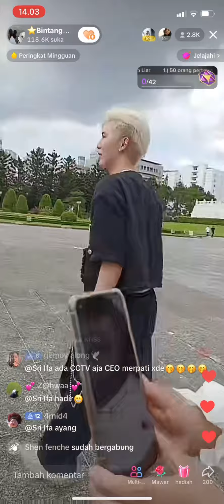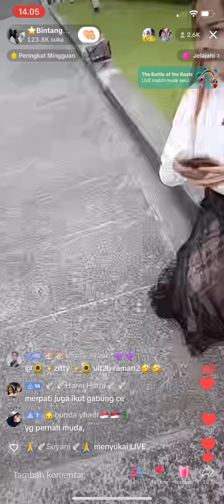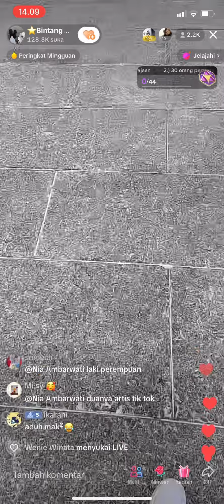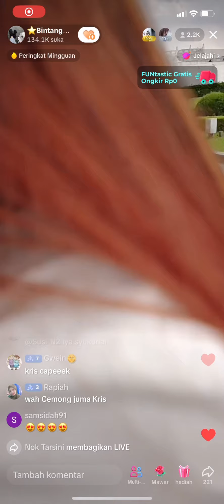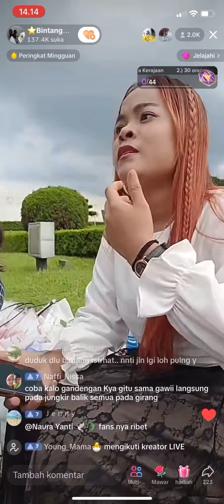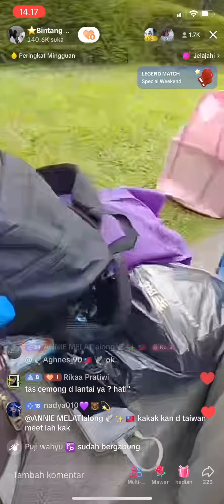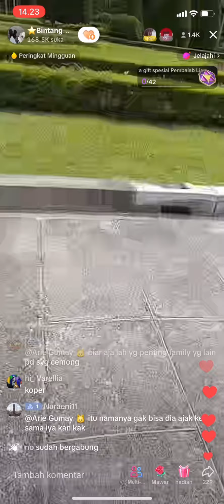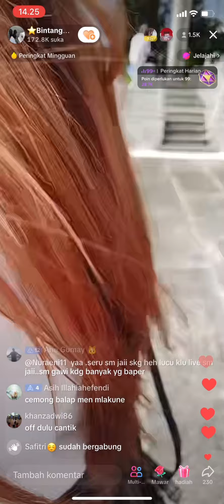Cemong ketemu kriss di Taipei 🥰